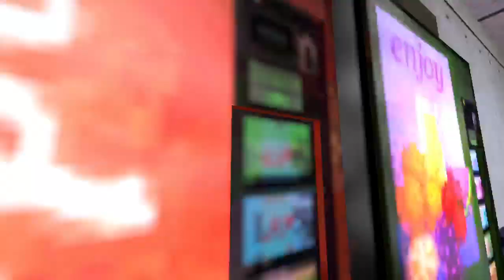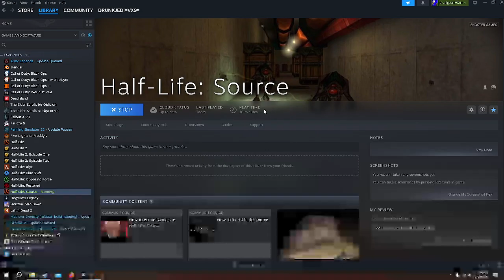Certified Goober Let's Plays HLS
Starting out with HLS then HL2,HL: Blue Shift, HL: Opposing Force,HL2:EP1, HL2 EP2